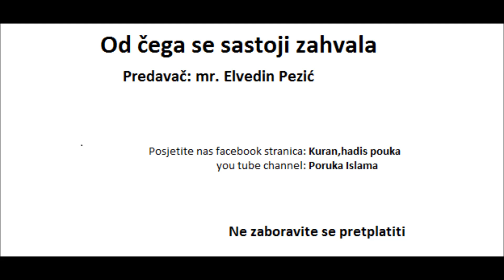Od čega se sastoji zahvala